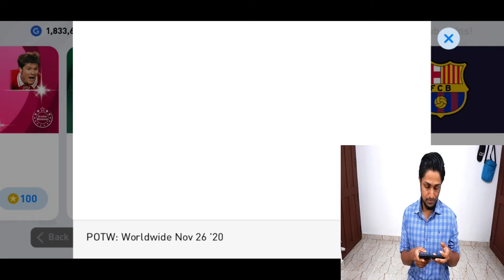POTW: Worldwide Nov 26 '20 PACK OPENING | PES 2021 MOBILE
eFootball Pro Evolution Soccer 2021 MOBILE (eFootball PES 2021 MOBILE) is a football simulation video game developed by PES Productions and published by Konami for Android and IOS.

Watch POTW: Worldwide Nov 26 '20 PACK OPENING | PES 2021 MOBILE